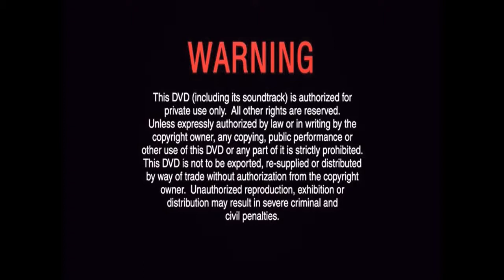Multimedia Entertainment Sdn. Bhd. Logo with Warning #1